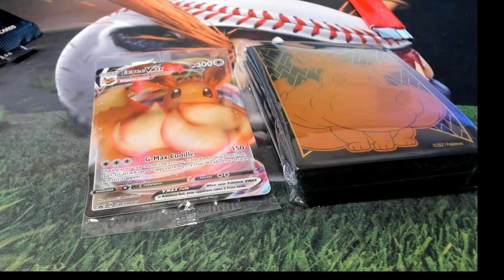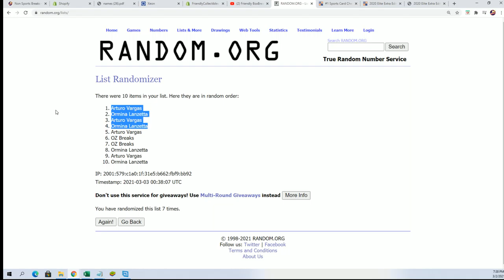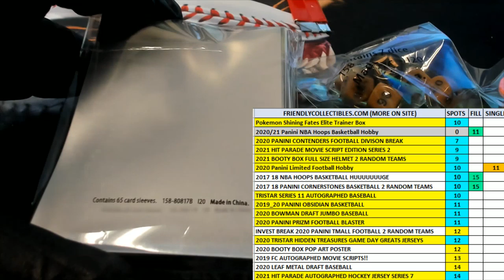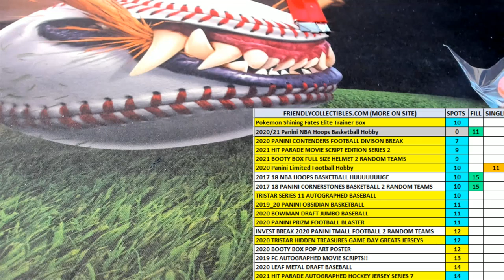PART 2 Chase Shiny Charizard Pokemon Shining Fates Elite Trainer Box ID POKEMONETB111